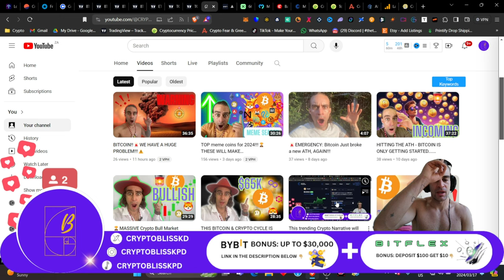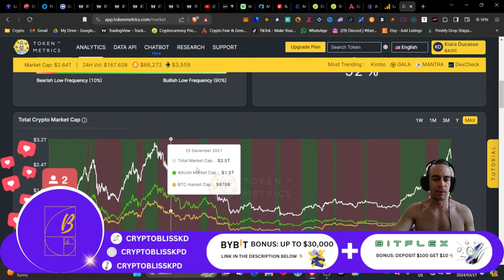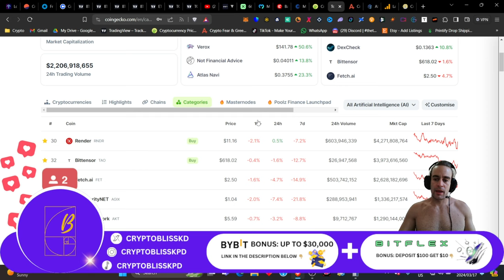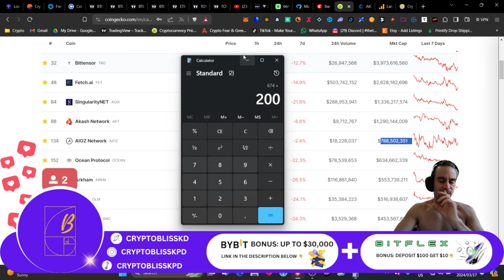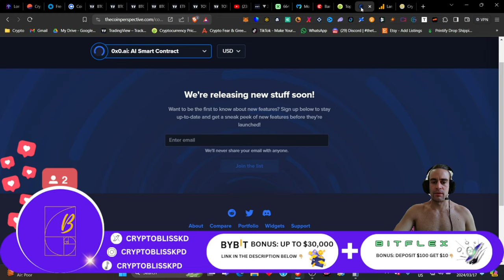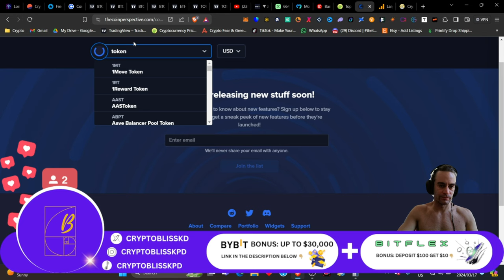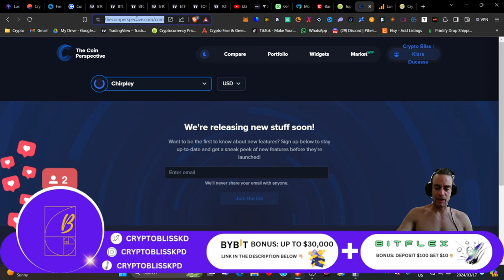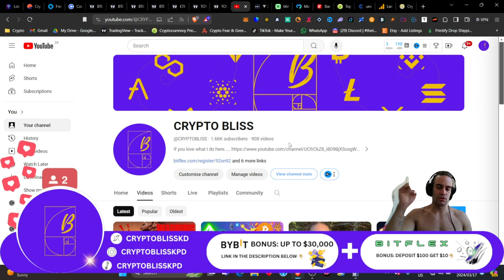AI Cryptos Could Go🚨100X - 1000X🏆Don't Miss Out On Gargantuan Gains Incoming!